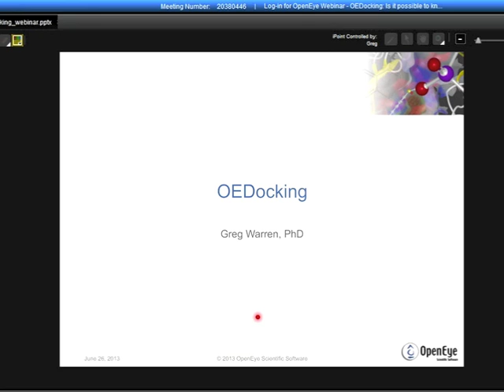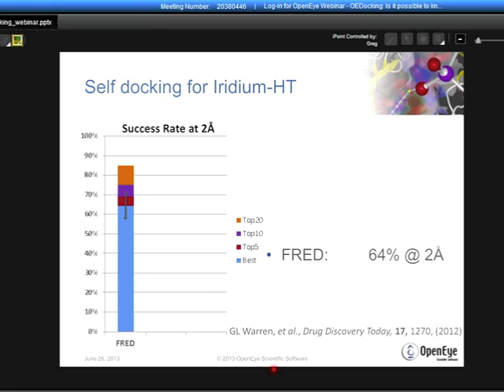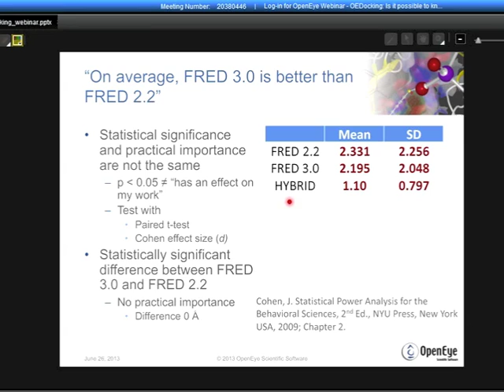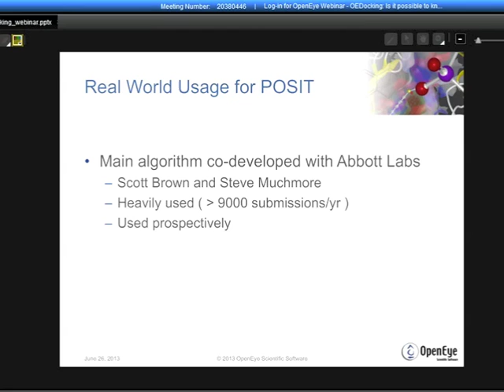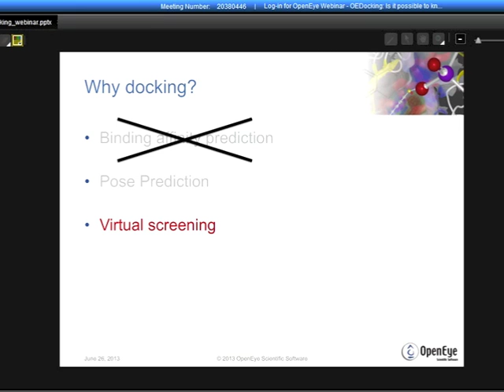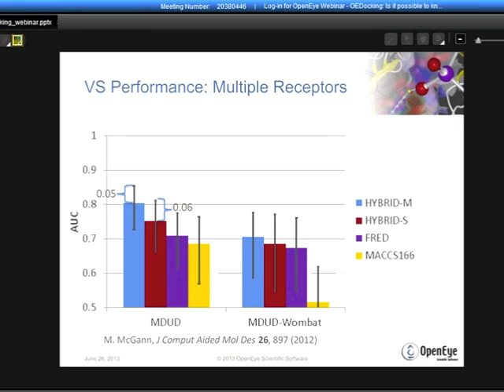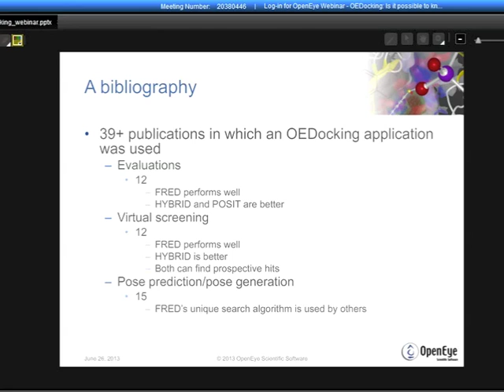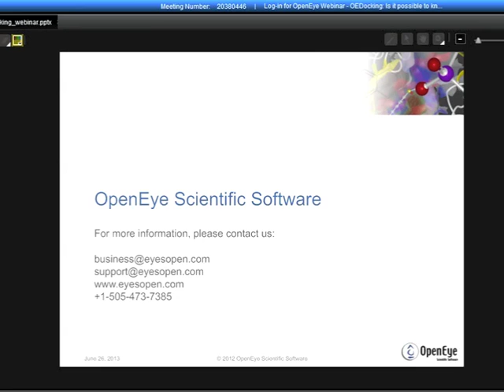OEDocking: Is it possible to know when it works? with Greg Warren - June 26, 2013